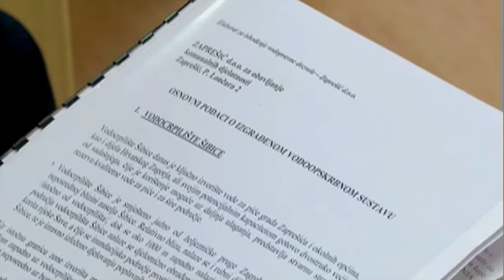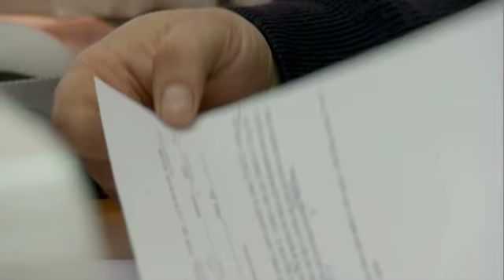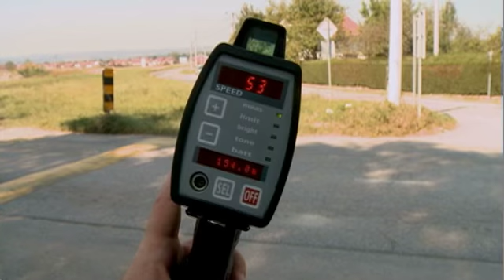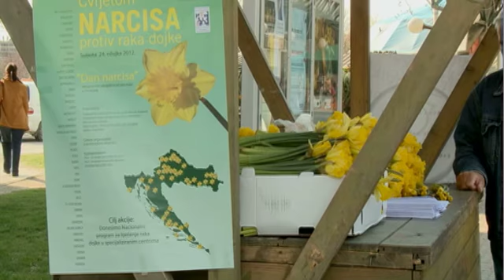TV Zaprešić, Vijesti 21.3.2014.